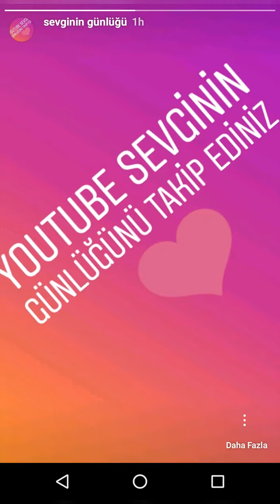Tiktok Aile videoları